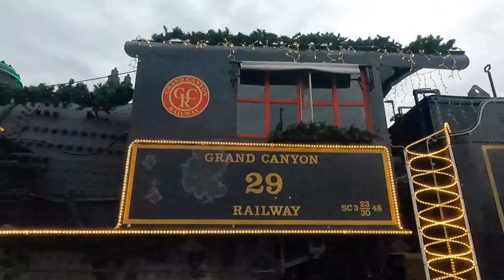RV Adventures to the POLAR EXPRESS.. Arcos De Baja #46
We don't just do Baja, so come along with us to Williams Arizona for so mountain fun!